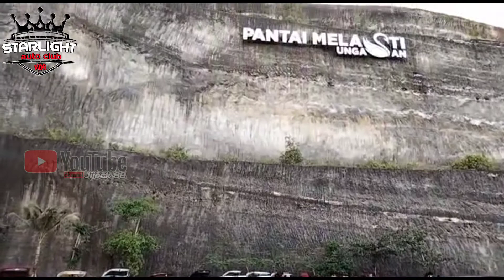KUMPULAN MOBIL MODIFIKASI STARLIGHT AUTOCLUB DEWATA BALI